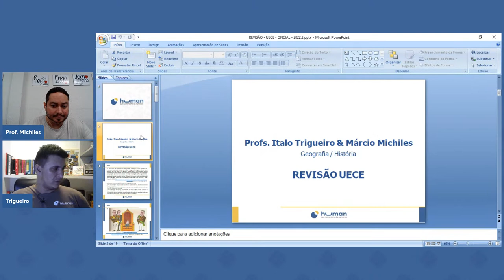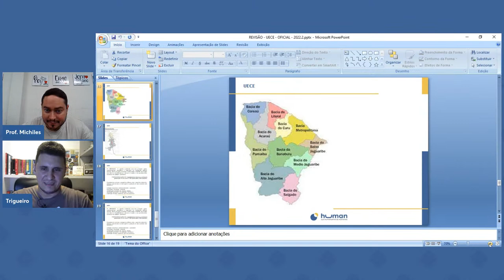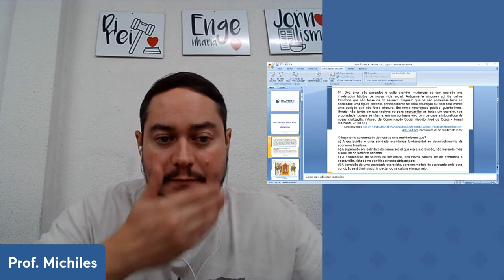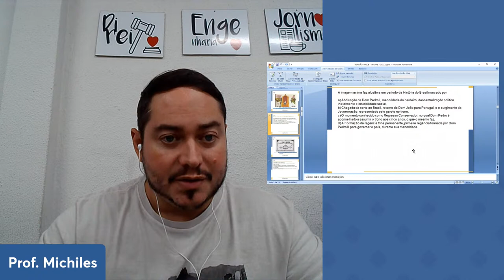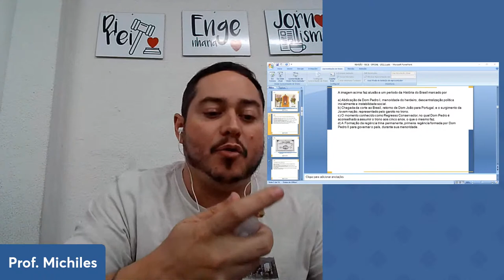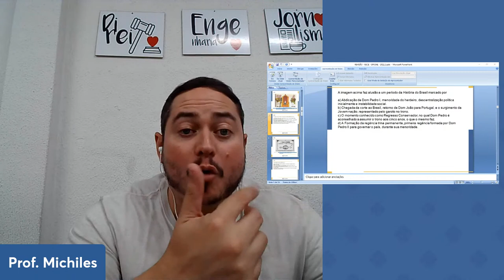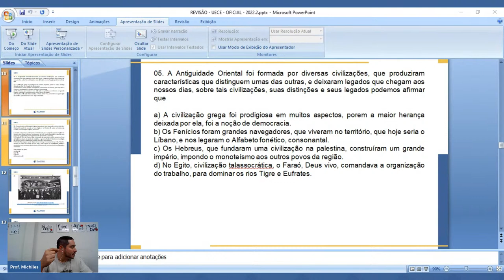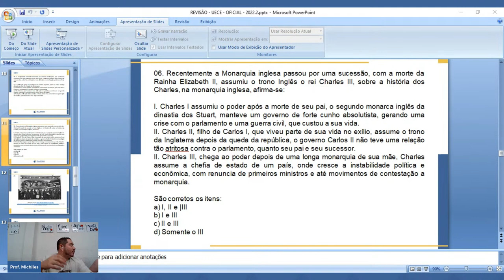Revisão UECE 2023.1